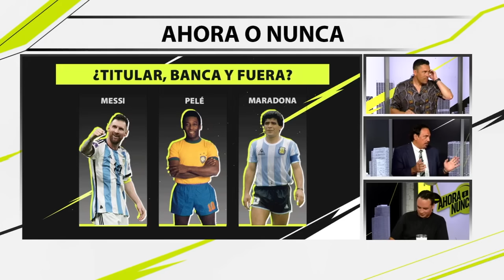Hugo Sánchez: “EL TÍTULO DEL TRI HA VENIDO BIEN, PERO UN POCO DESCAFEINADO.”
¡HUGO SÁNCHEZ EN AHORA O NUNCA!

"El Pentapichichi" contesta las preguntas que dejaron la Copa Oro… ¿Sería un error no mantener a Jimmy Lozano? ¿Insistir con Henry Martín es pérdida de tiempo?

Solo para la banda de YouTube… ¡TIEMPO EXTRA DE AHORA O NUNCA!